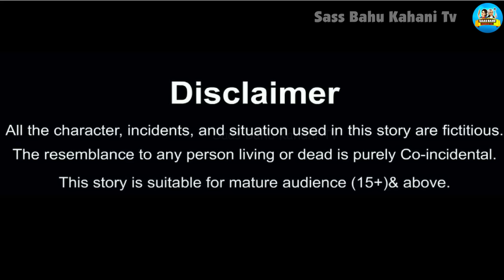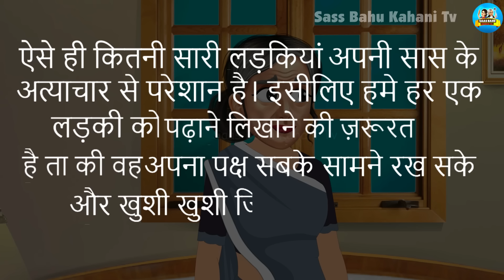सास है या पति | Saas hai ya pati | saas vs bahu | Hindi Kahani | Moral stories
Hello Guys.